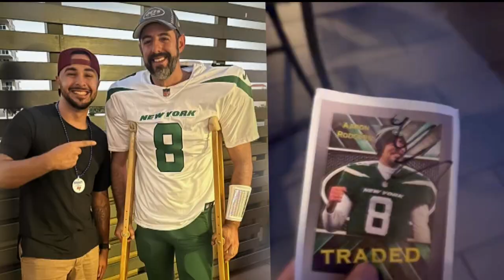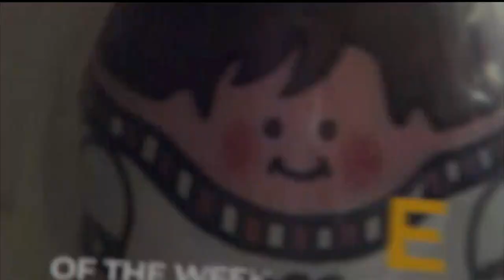KARE 11 Prep Preview (Nov. 1, 2023)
Randy and Craig preview a HUGE section final as Mankato West and Chanhassen battle for a berth at state. That, and meet a guy who scored 3 touchdowns in 25 seconds, in this week's KARE 11 Prep Preview.

Welcome to the official YouTube channel of KARE 11 News.